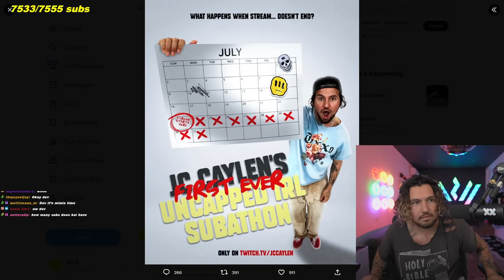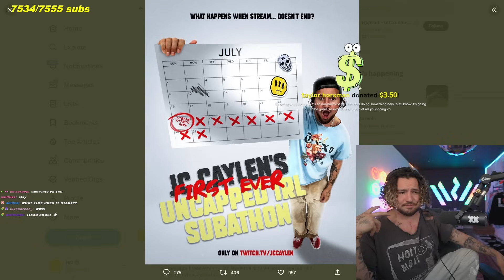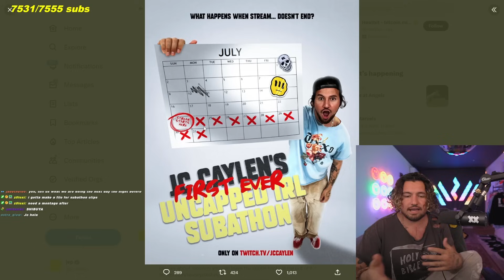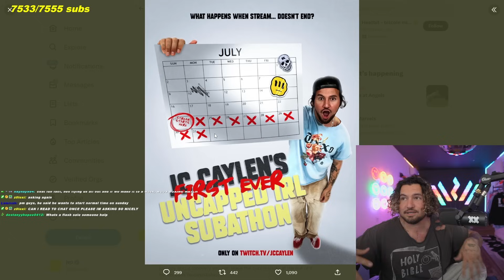Goose Goose Duck, But HUGE SURPRISE When Timer Hits 0!!